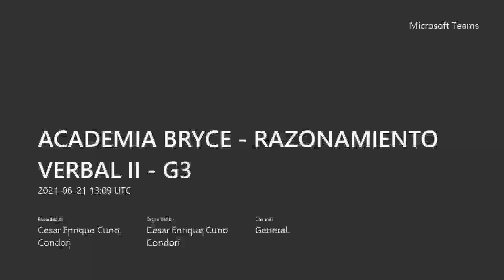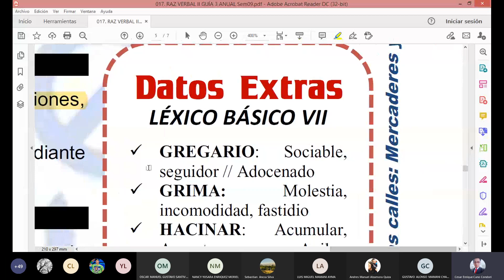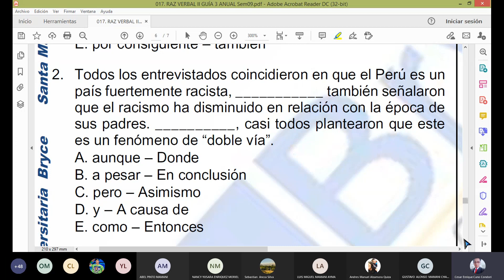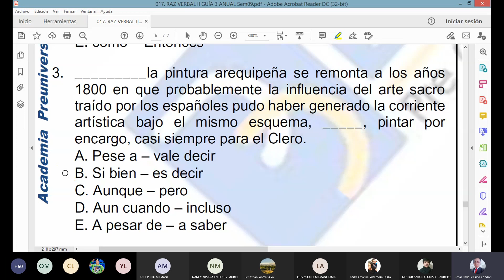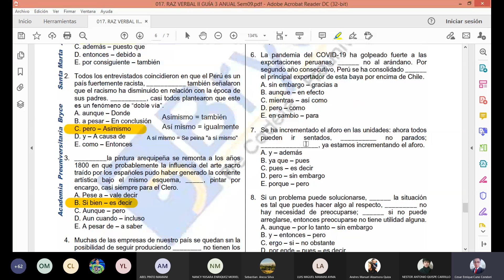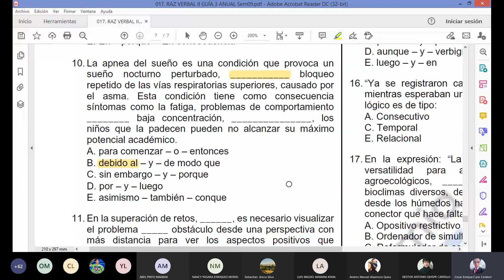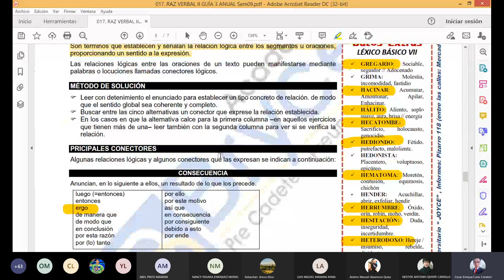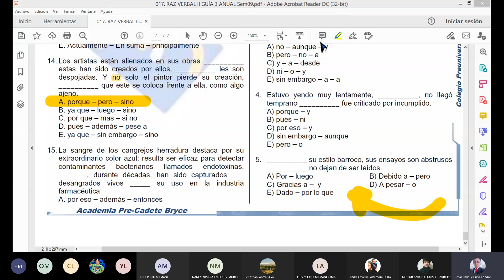Conectores lógicos RAZONAMIENTO VERBAL II